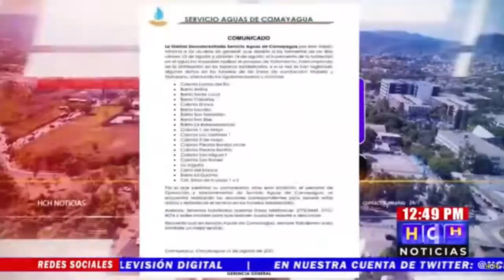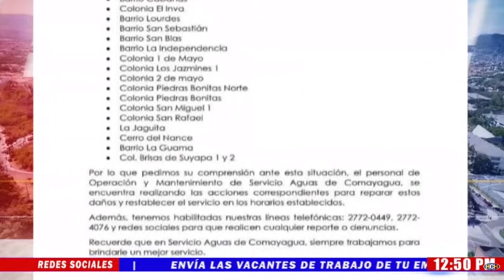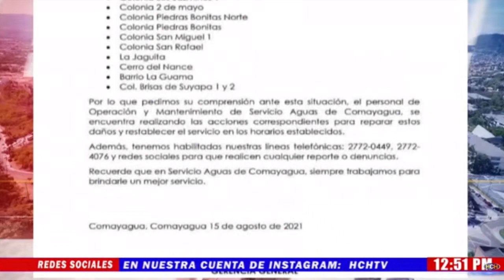¡Atención Comayagua! en estos barrios y colonias se interrumpirá la distribución de AGUA